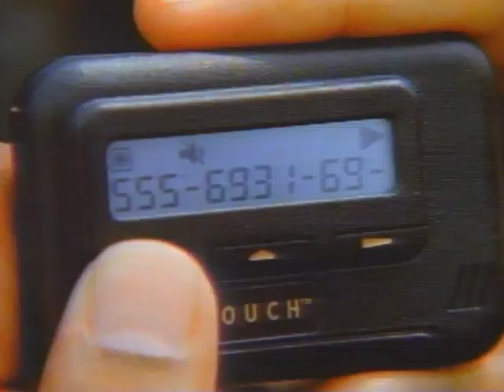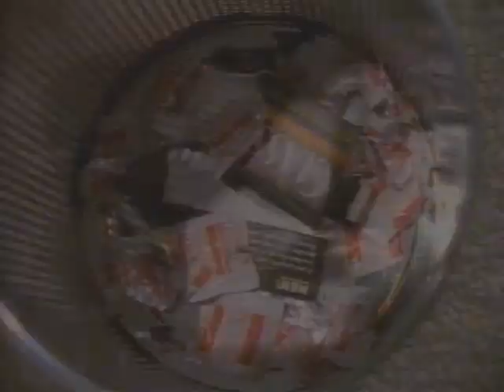AMG Around The World Dirty Single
AMG - Around The World